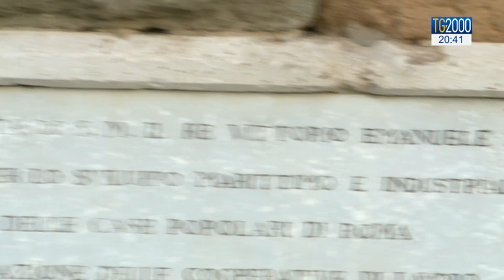100 anni di Garbatella, quartiere pop e di architettura di pregio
Compie 100 anni la Garbatella il famoso quartiere romano gioiello dell’edilizia popolare degli anni 20, oggi uno dei più ambiti e vivibili della Capitale.
Servizio di Beatrice Bossi